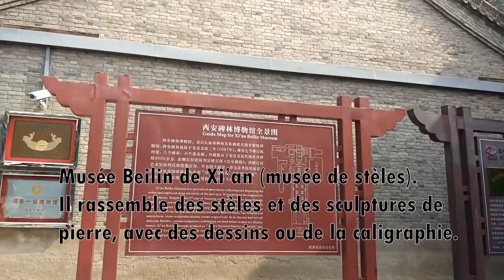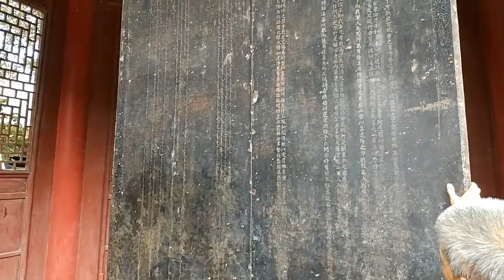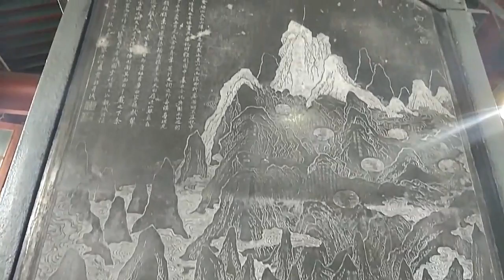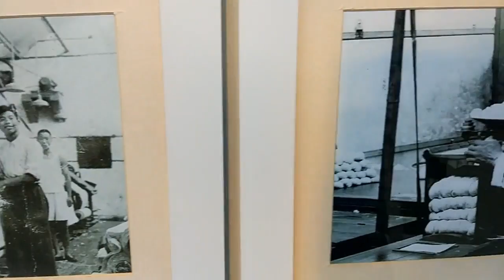MUSEE BEILIN et QUARTIER MUSULMAN à XI'AN ! 西安碑林博物馆以及回族街。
Voici notre dernière vidéo à Xi'an ! nous sommes allés au musée de Beilin où vous pouvez voir des stèles et des sculptures dont certaines datent de la dynastie Han ! (-220 av JC)
Nous avons également vu le quartier artistique mais il était en travaux. Et pour finir le quartier musulman qui est vraiment très intéressant, si jamais vous allez à Xi'an il faut y faire un tour ! :D